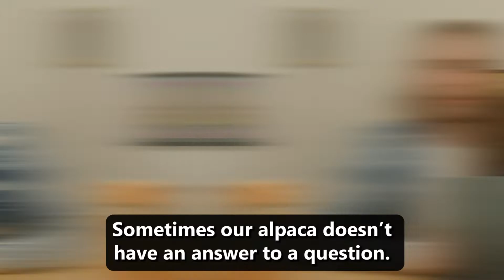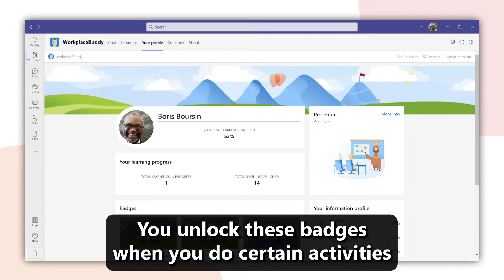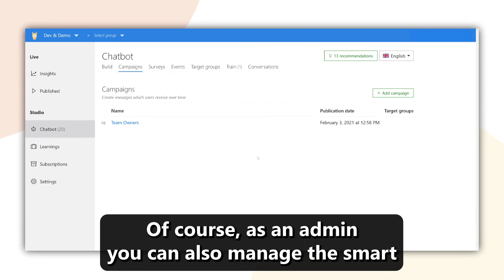Welcome to WorkplaceBuddy! - Explainer & Demo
Welcome to WorkplaceBuddy! A friendly chatbot within Microsoft Teams in the form of a friendly, squeezable Alpaca that helps you get good digitally and work flawlessly with the tools contained within the powerful world of Microsoft 365.

In this promotional video, Sjoerd Koolen, Paige Ayotte and Mitch Wensveen from WorkplaceBuddy explain what our software can do for you.

Credits:
Starring: Sjoerd Koolen, Paige Ayotte, Jeroen Jansen & Mitch Wensveen
Written & Directed by: Thomas Meijerink
Shot, Edited & Produced by: Mitch Wensveen
Thanks to: Microsoft Amsterdam